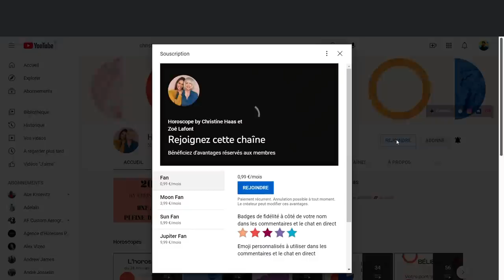L'horoscope de Christine Haas ✨ semaine du 3 au 9 juillet 22 🏜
🌞 horoscope du 3 au 9 juillet #2022 avec des conseils en astrologie et en psychologie.

⭐️ Retrouvez votre signe:
0:00 Introduction
1:18 horoscope Cancer
3:55 horoscope Lion
6:47 horoscope Vierge
9:53 horoscope Balance
12:39 horoscope Scorpion
15:42 horoscope Sagittaire
18:44 horoscope Capricorne
21:49 horoscope Verseau
24:44 horoscope Poissons
27:42 horoscope Bélier
30:31 horoscope Taureau
33:13 horoscope Gémeaux
35:54 Au revoir